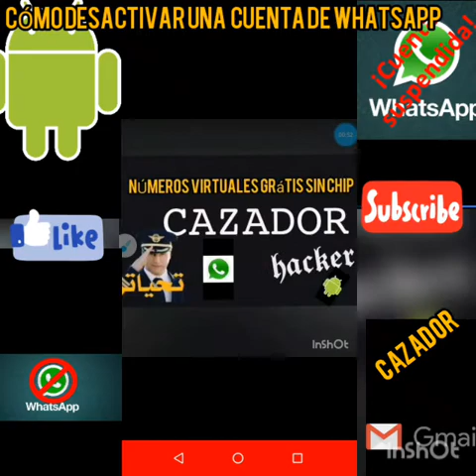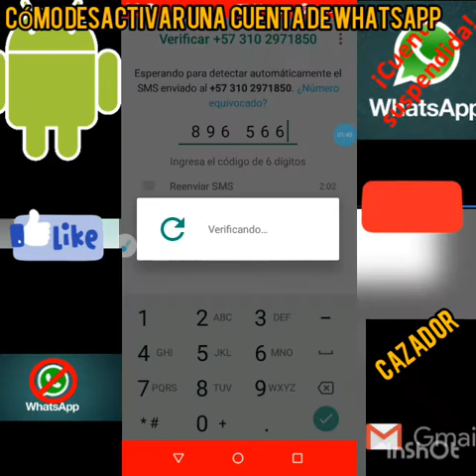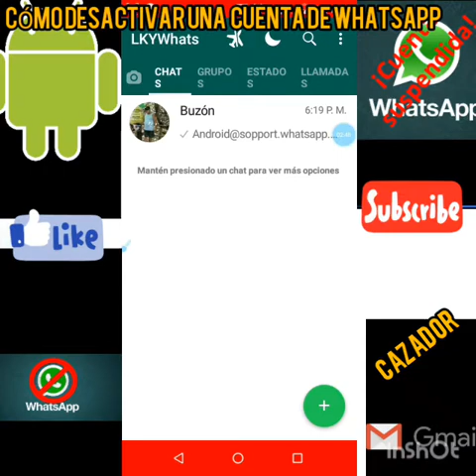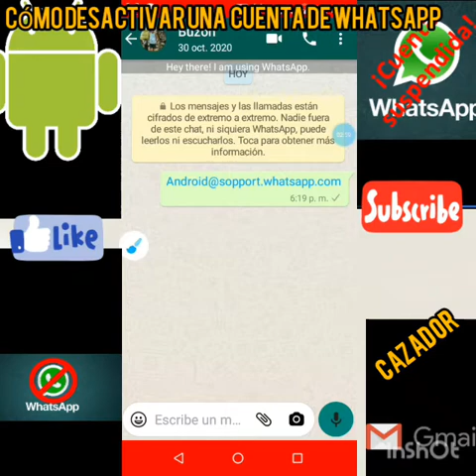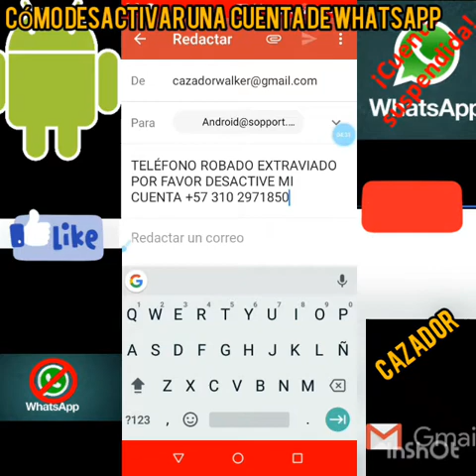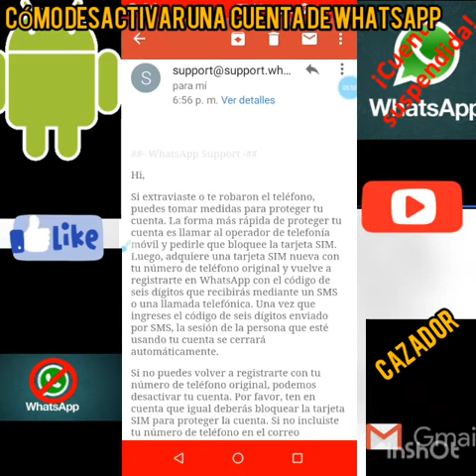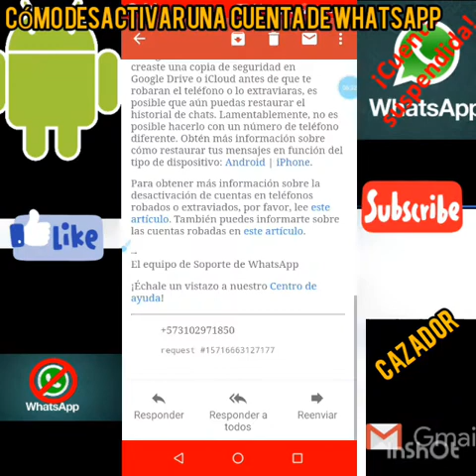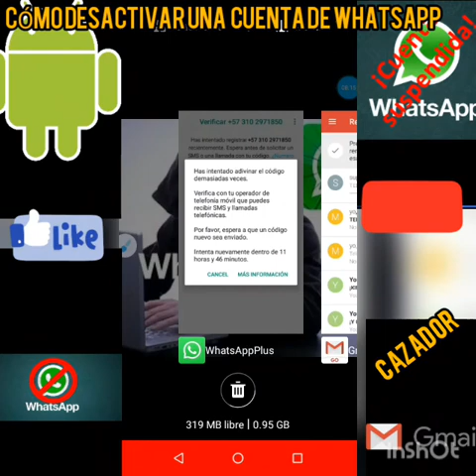CÓMO DESACTIVAR CUENTA DE WHATSAPP FÁCIL Y SENCILLO MÉTODO 2021*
DESACTIVAR UNA CUENTA DE WHATSAPP FÁCIL Y SENCILLO 100% MÉTODO 2021

ENTRA AQUÍ Y ENVÍA UN CORREO A WHATSAPP SOPORTE PARA QUÉ DESACTIVEN

DESCÁRGATE LOS WHATSAPP ANTI CADUCIDAD MOD 2021

TAMBIÉN LES PUEDE INTERESAR ESTÉ VIDEOS

LINK DEL GRUPO DE WHATSAPP SE SORTEAN NÚMEROS Y GRUPOS ANTIGÜOS